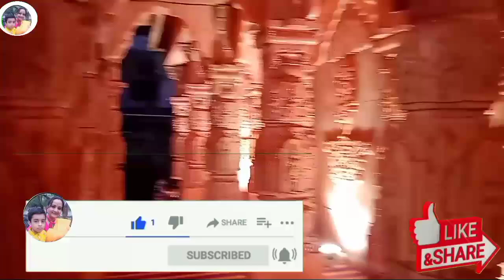শুরু হল এবারের পূজো পরিক্রমা 2024 | Durga puja 2024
Kolkata durga puja parikrama 2024
Top 10 durga puja pandal in kolkata 2024 sreebhumi durga puja pandal 2024